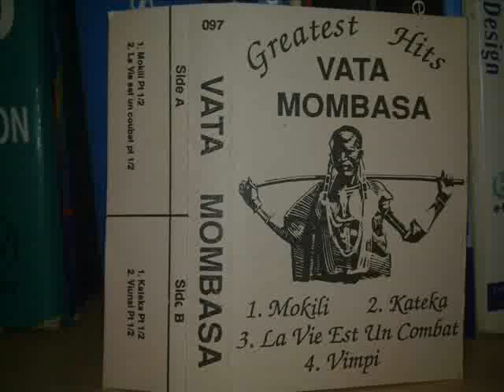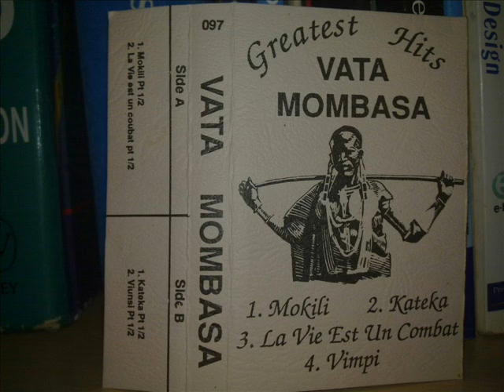Vimpi part 1 and 2 Vata Mombasa